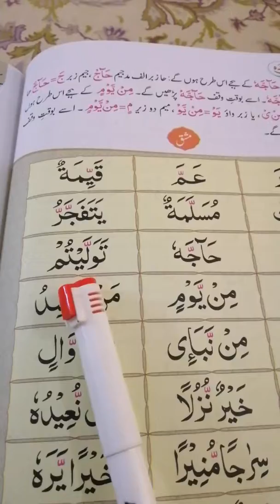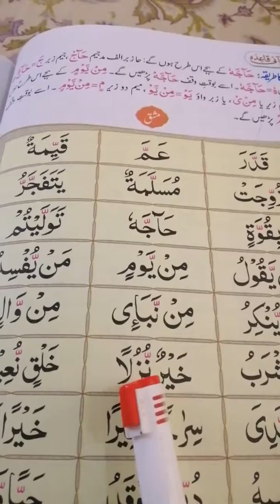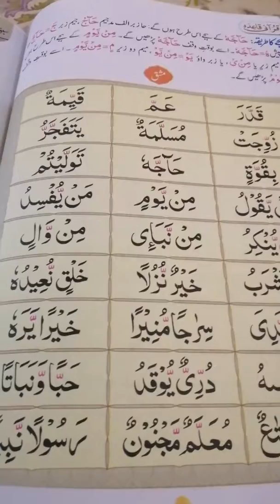Roshan Sitaray Lesson 70